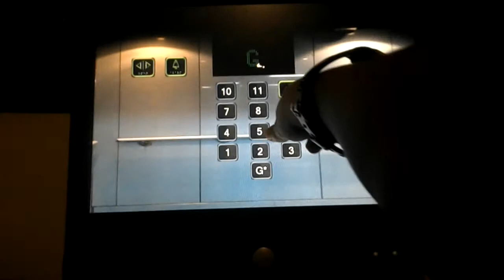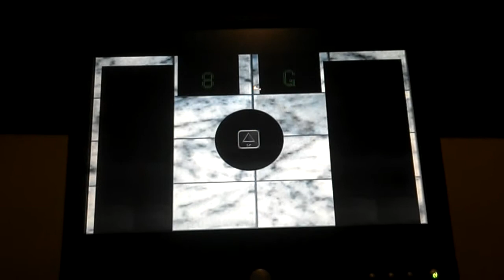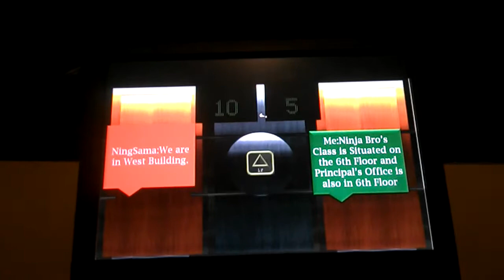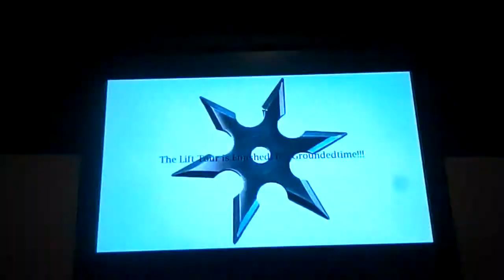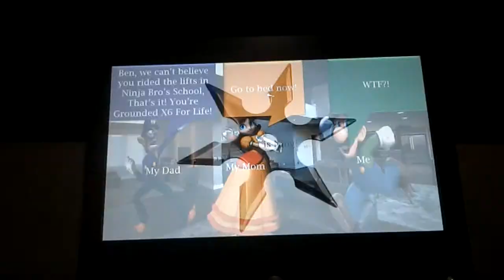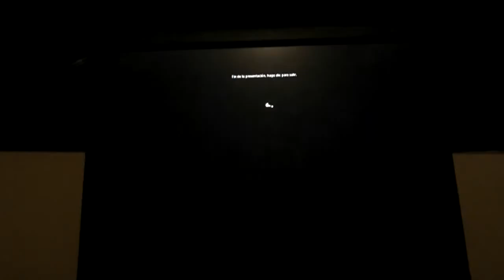(Animated) Tour of the Otis Gen4 lifts in Ninja Bro's School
In this animation, The Features Are Grounded! For life
Ninja Bro is Grounded for break principal's leg
Me and Ning we are Grounded for ride Ninja Bro's School Lifts
This is a bit of look likes to:Bommerang Bro Breaks The Substitute Teacher's Leg And Gets Grounded